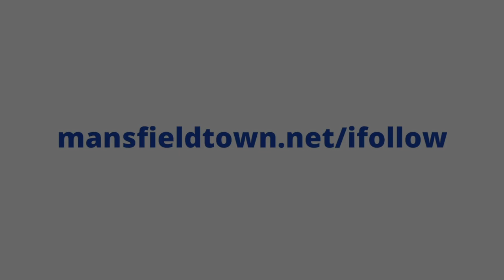A Day in the Life of Stags' captain Ollie Clarke